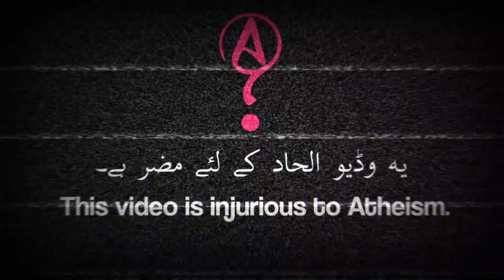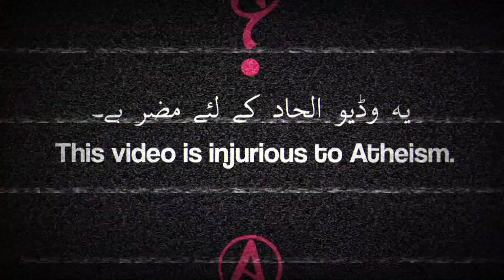Gup-Shup With @YasirNadeemalWajidi | Psycho-Logical Fallacy of Atheists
Live Discussion with Mufti Dr, Yasir Nadeem AL- Wajidi on his Channel.
it was quite an experience talking to him. May Allah Bless Mufti Saheb for his hard work and efforts for Islam